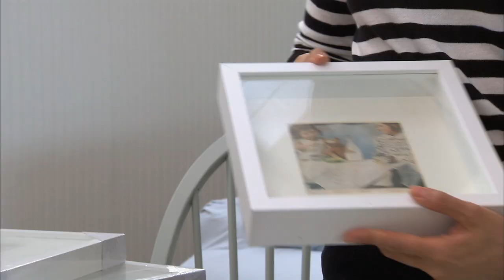Summer Home with Samantha Pynn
Summer Home with Samantha Pynn launches on April 2nd at 8:00pm ET / 5:00pm PT on HGTV Canada.

Samantha Pynn on twitter - @SamanthaPynn